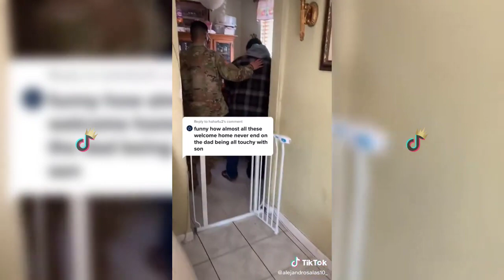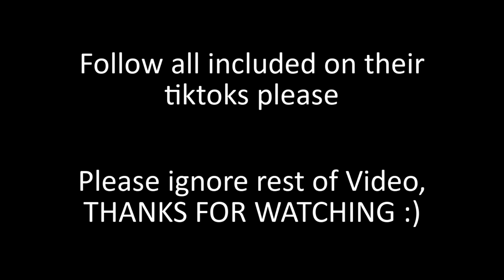Tiktok Soldiers Coming Home After Years 🎖️ Try not to Cry😭 #38